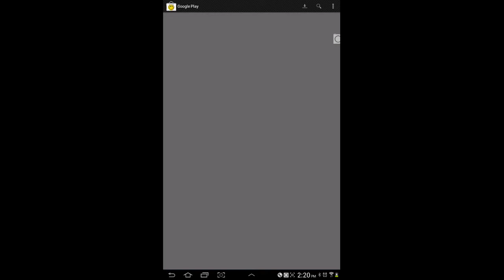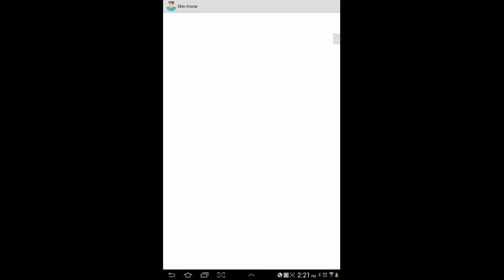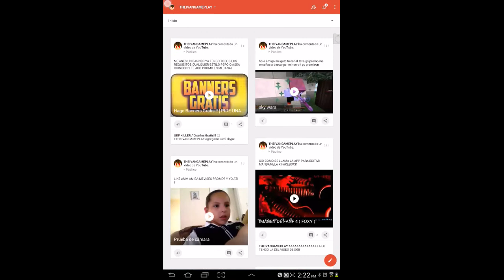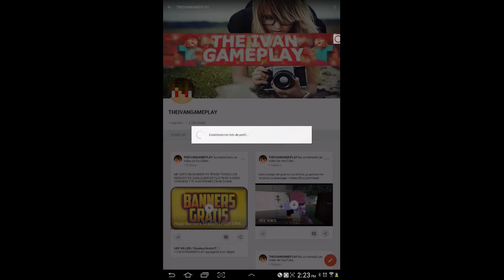TUTORIAL DE COMO PONER LA CARA DE TU SKIN